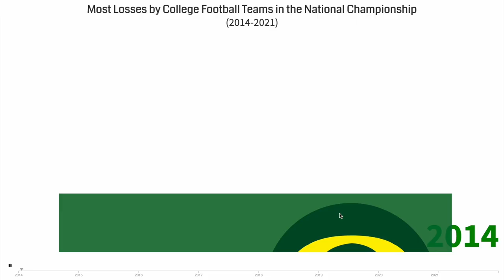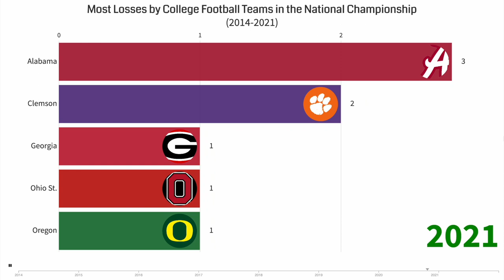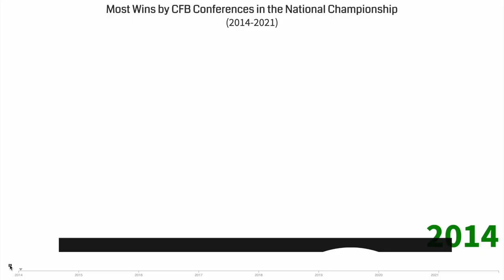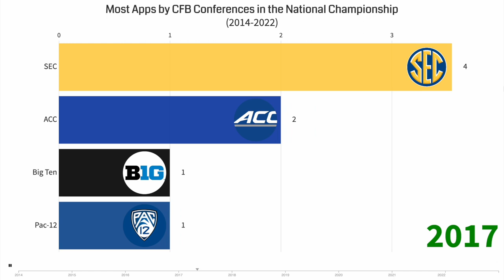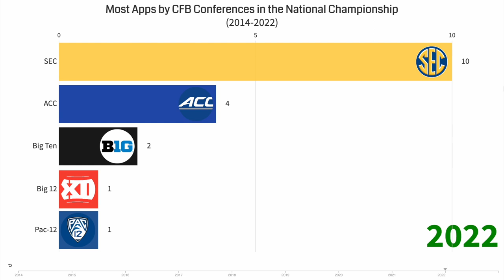History of the College Football Playoff National Championship (2014 - 2022)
This video shows the growth of college football teams and conferences by the number of wins, losses, appearances, and points they had in the college football national championship from 2014 to 2022.